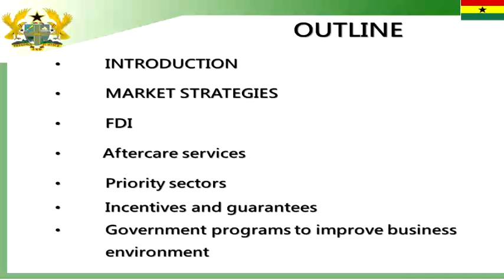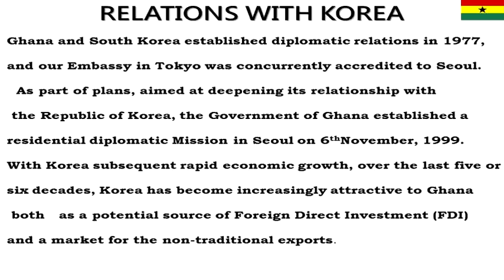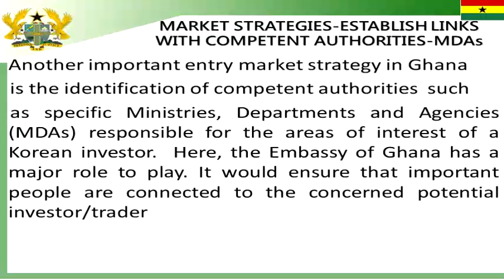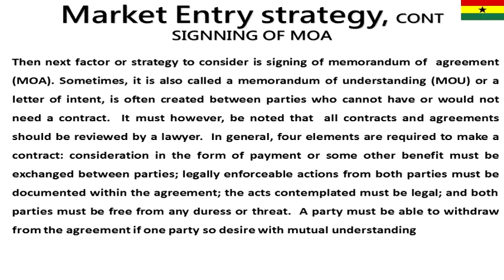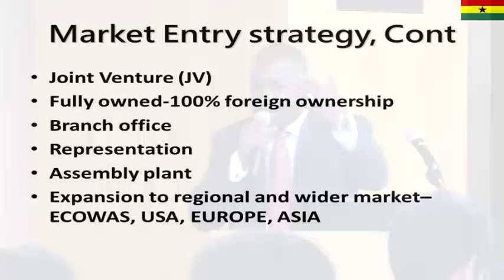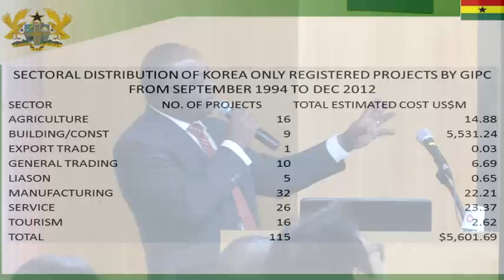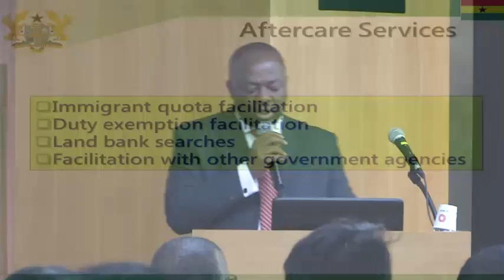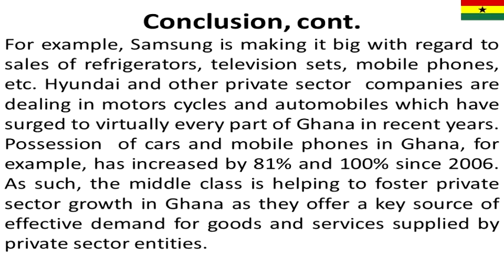[한국무역협회] 가나 시장 입지 전략과 사업환경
가나 시장 입지 전략과 사업환경-KWASI ASANTE(Economic Counsellor)